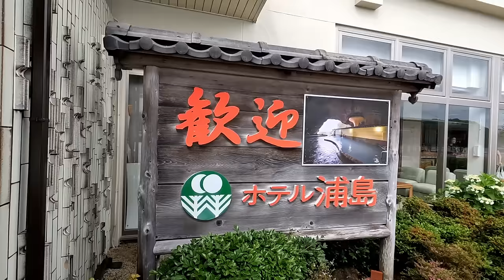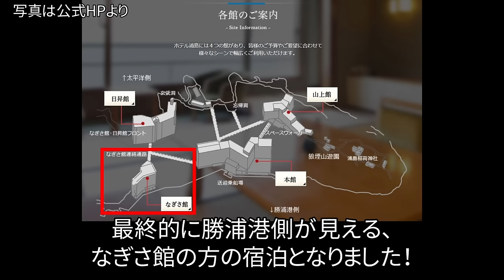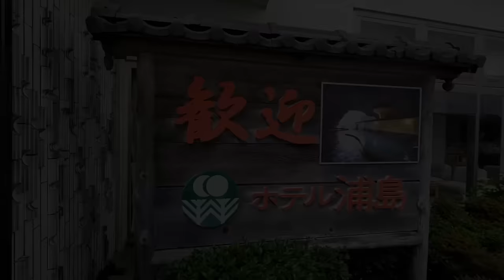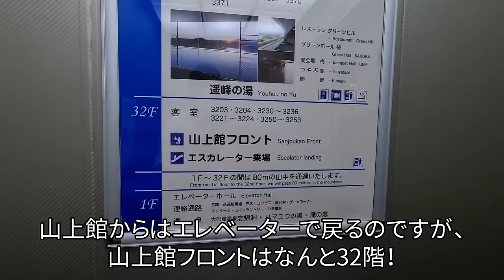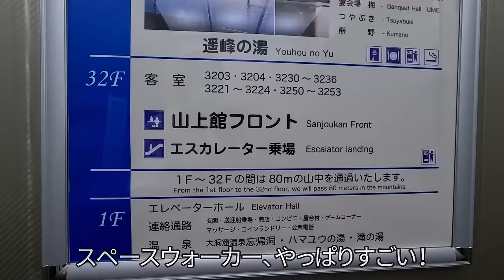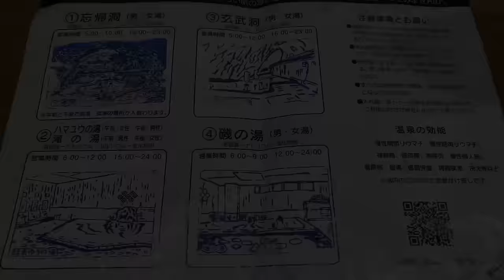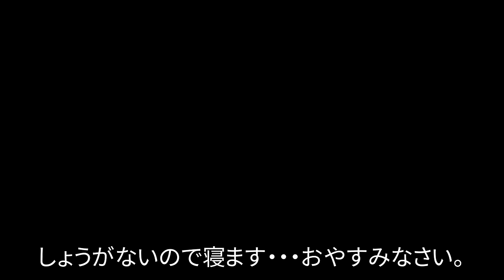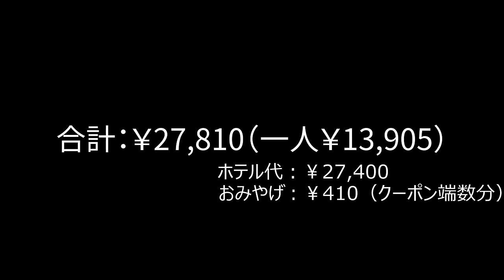【グルメ/コスパ旅】和歌山 那智勝浦温泉 ホテル浦島 / 温泉好きなら一生に一度は行くべき大洞窟温泉、忘帰洞！ / なぎさ館に宿泊【アラフォー夫婦二人旅】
こんにちは！鬼灯(ほおずき)と申します。
今回は和歌山県の那智勝浦温泉 ホテル浦島さんに宿泊しました。
温泉好きなら一度は聞いたことがあるかもしれない、大洞窟温泉の忘帰洞（ぼうきどう）で有名なホテルです。

今回は2泊3日の和歌山旅行の2日目となります。
1日目は熊野牛、生マグロ食べ放題の湯快リゾートプレミアム 白浜御苑さんに宿泊しました。

ホテル浦島さんは大阪から電車で3時間50分、車で3時間40分のホテルで
行くまでの時間はかかるのですが、その疲れを大洞窟温泉、忘帰洞で癒せます！
東京ドーム約4.5個分の敷地の中には、日本一の高低差のエスカレーターの
全長154mのスペースウォーカーや、浦島稲荷神社もありました。

ホテル浦島さんの売りは何と言っても温泉。
全部で6つの温泉があり、忘帰洞、玄武洞は洞窟風呂となっており、
今まで未体験の温泉になること間違いなしです！
硫黄泉のかけ流しで、とても気持ちの良い温泉です。
本当に行ってよかった温泉でした！
今回は「なぎさ館」に宿泊させていただきました。

また、もちろんバイキングを楽しむこともできます。
勝浦ならではの生マグロや生しらす、その他海鮮が山盛りです！

今回は県民割を利用させていただいたため、土日で一人13,700円、
こちらのお値段でホテル浦島さん自慢の温泉を楽しめて、
生マグロなどのあるバイキングの夕食、朝食を堪能することができます。

お部屋もプランによってはオーシャンビューとなり、
海や夜景を見ながらくつろぐこともできます。

旅行サイトさんでの評価も高く、満足できる宿だと思います。

また、ホテル浦島さんに出発前には「串本かつお茶漬け・萬口」さんで、
今まで食べた中で一番美味しいカツオを満喫させていただきました！
こちらもご紹介させていただきたいと思います。

和歌山、白浜/那智勝浦旅行に行かれる方はぜひ参考にしてみてください。

前作の湯快リゾートプレミアム 白浜御苑さんの
動画は下記となります。

・串本かつお茶漬け・萬口
・那智勝浦温泉　ホテル浦島

◆使用カメラ
・iphone13
・GoPro Hero10